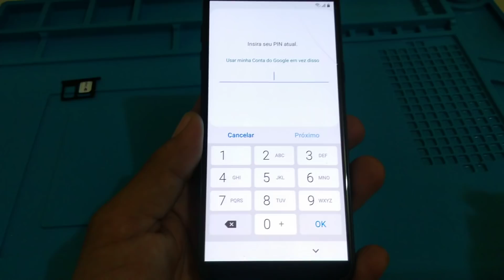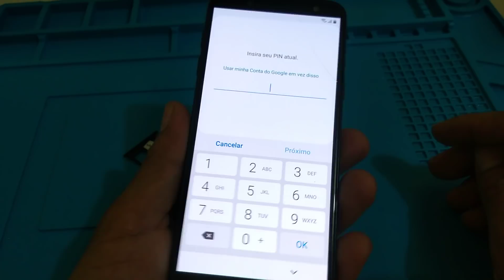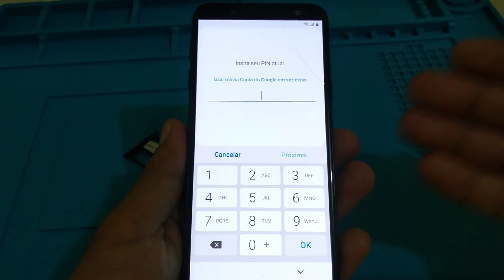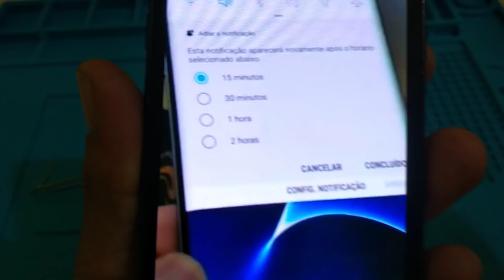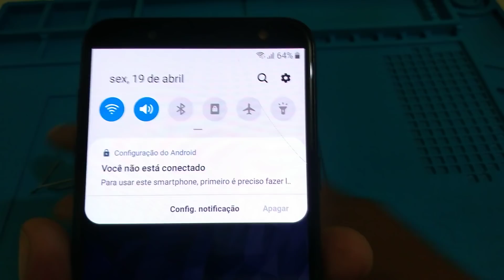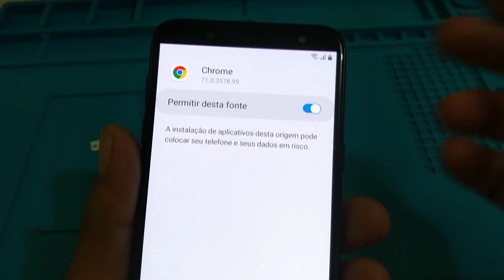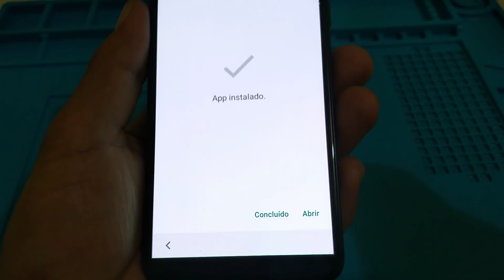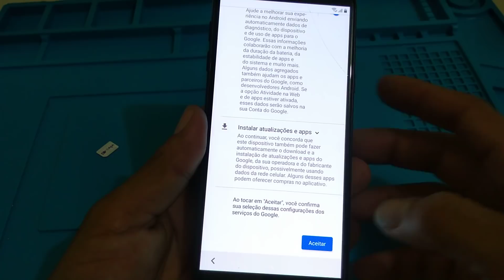novo método sem pc desbloqueio conta Google a7 2018 A6+ A8 s9 s8 s7 j8 A7 2017 J6 Android 9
Como remover conta Google sem PC A6+ j8 s7 j8 /J810M A7 2018  Edge s7 flat A7 2017 s9 S8 A8 Android 9 sem PC